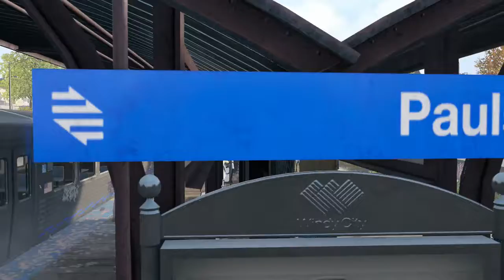Watch Dogs (Part 10) - Hold On, Kiddo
Here's part 10 of my playthrough of Watch Dogs. I actually beaten this game last year on the Xbox 360 version, and I have to say, I thoroughly enjoyed it. So much so, I'm playing it again on the current-gen system.

@9:55 I don't know why I didn't have my grenade launcher equipped, which could've easily destroyed the first car. If that happened, I wouldn't have to drive and force this cat-and -mouse game on the road. :P

Played on the Xbox One.